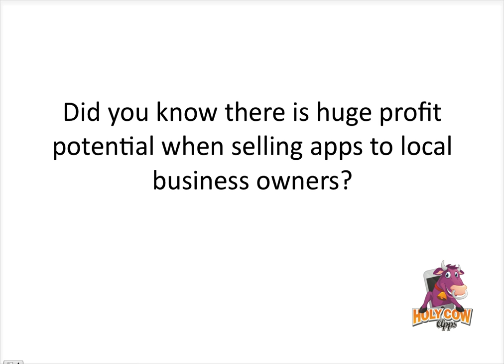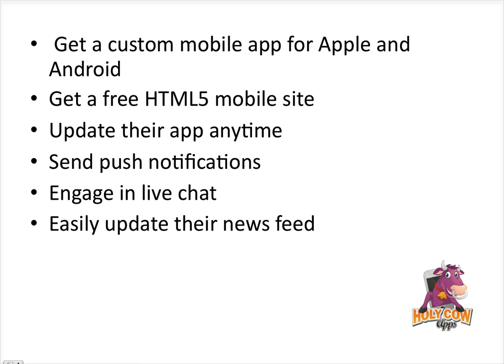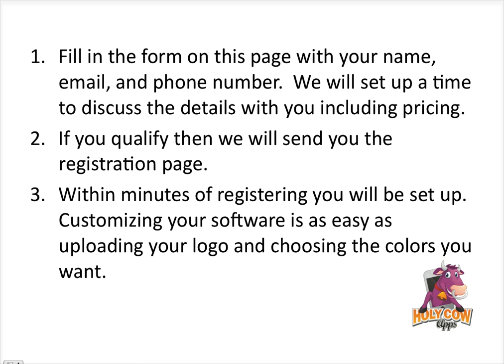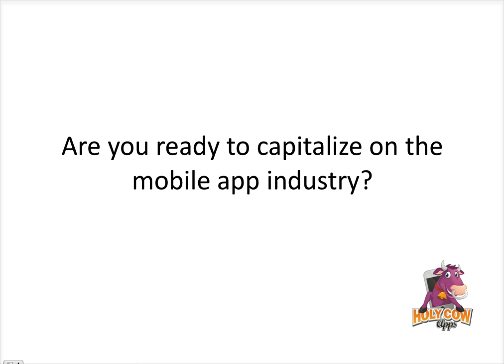Mobile App Builder Software White Label | App Building Software White Label Reseller Program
- This video is a presentation on why a person may want to consider joining the Holy Cow Apps white label program. Holy Cow Apps has developed one of the most cool, simple app builders on the market and the white label program allows you to leverage as if it's your own software.